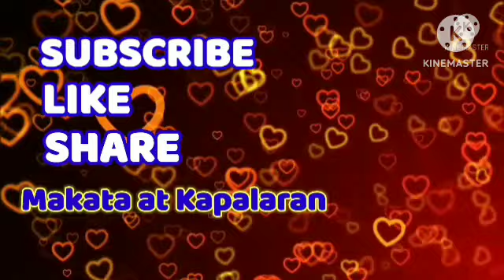Gabay Zodiac Sign Galaw Araw-Araw October 06, 2023 UgalingGalaw ZodiacSign.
Aries,Taurus,Gemini,Cancer,Leo,
Virgo,Libra,Scorpio,Sagittarius,
Capricorn,Aquarius,Pisces ;

Pilipino Horoscope ngayon,Gabay Kapalaran, Gabay Uugaliin, Kalikasan,Pera ,